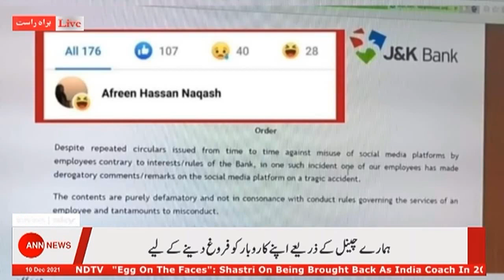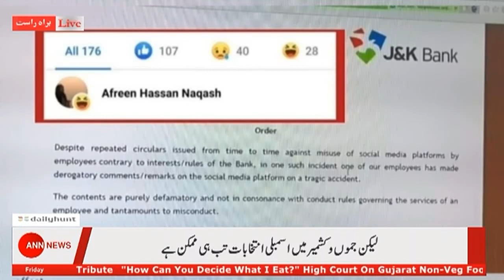J&K Bank has suspended its employee Afreen Hassan Naqash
J&K Bank has suspended its employee Afreen_Hassan_Naqash for her laughing emoji reaction & also making fun of CDS Gen Bipin Rawat's demise.

ANN, is a commercial television news network in INDIA run by ‘South Asia News Network’ Pvt. Ltd. Corporation. It also operates the 24-hour cable Tv news channel
ANN NEWS  Is a Tv News Channel available on cable in J&K and across the world on IPTV. It can also be watched on official app on android mobile and also on Paytm App, JioTv App, Daily hunt and MX Player